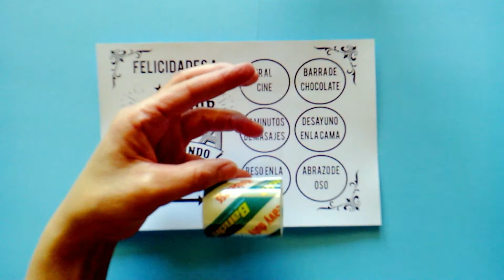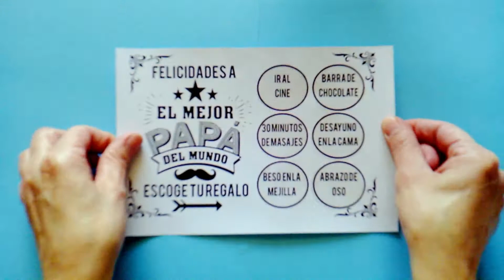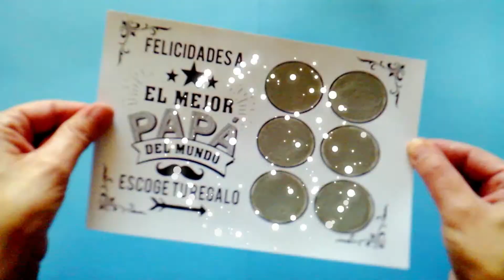Feliz Dia Del Padre  Tarjeta De Cumpleaños Para Papá  Manualidades Del Dia Del Padre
★ Aprende a dibujar de manera fácil, paso a paso, mientras te diviertes y desarrollas habilidades y confianza.
Videos de aprendizaje para niños de todas las edades.
★ Puedes aprender a colorear con marcadores, lápices de colores y mucho más. Páginas para colorear.
★ ¡Los divertidos desafíos de arte, páginas para colorear y actividades también se pueden encontrar aquí!
★ Fácil, sencillo, simple sigue las lecciones de dibujo para niños o principiantes. Divertido, linda arte para niños!
★ Celebra el Día de la Madre, el Día del Padre, Navidad, San Valentín, Año Nuevo, cumpleaños, etc. ¡Con dibujos lindos solo para la ocasión!
¡Disfruta del arte y diviértete siendo creativo y convirtiéndote en un artista! ❤